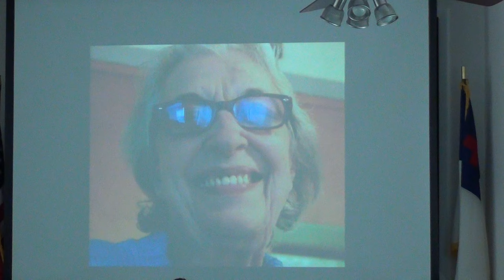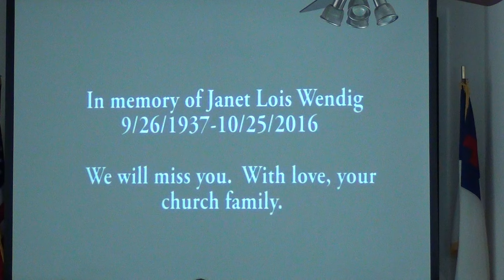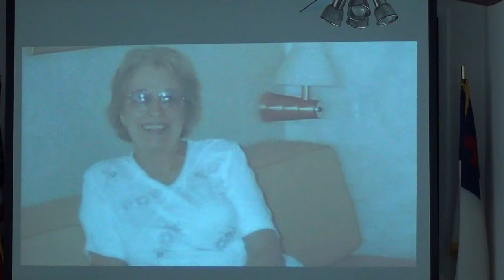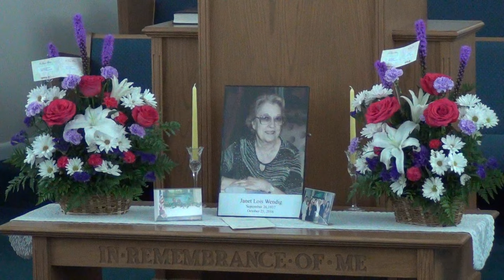NSBSDA - Janet Wendig Memorial Part III - November 5, 2016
Presented By: SDA Church Family
New Smyrna Beach Seventh Day Adventist Church